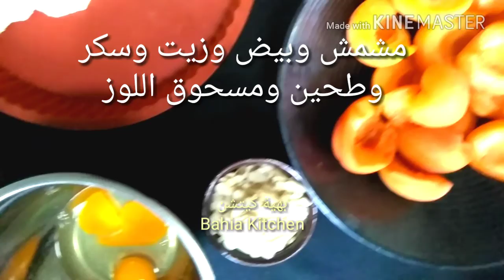جديد الحلويات بالعجين البريوشي المالحGâteaux avec pâte briochée salée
ياناس لاتنسوا الإشتراك بقناتي حتى يصلكم الجديد، قناتي تكبر بتشجيعاتكم احبكم في الله ولله🌹
اضغطوا على الجرس 🔔🔊 حتى يصلك الجديد بإذن الله تعالى🙏